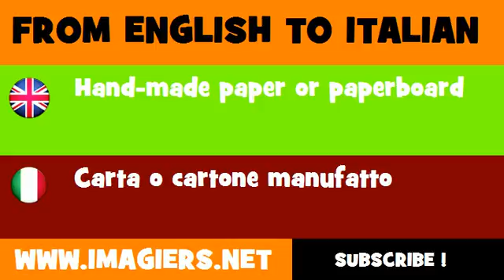FROM ENGLISH TO ITALIAN = Hand made paper or paperboard